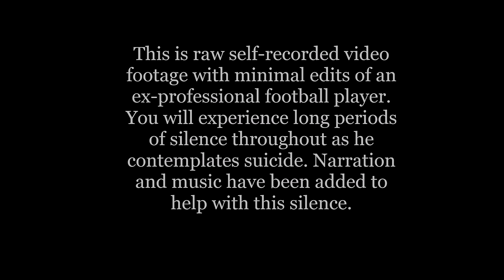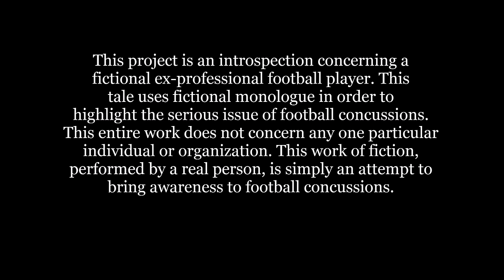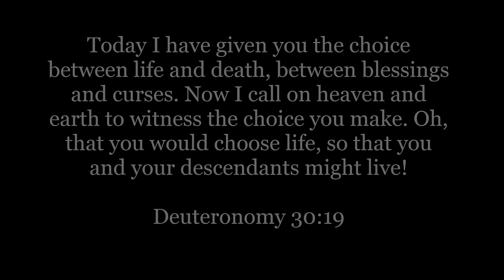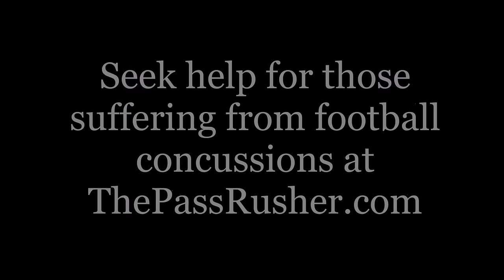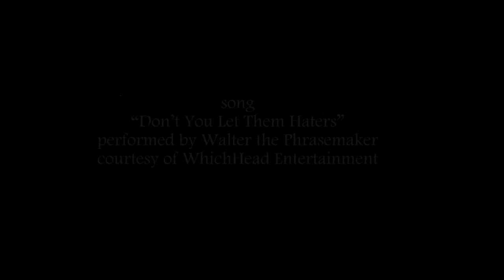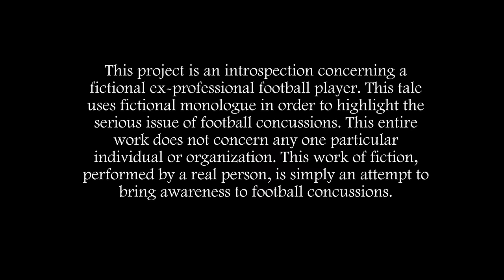The Pass Rusher Movie with Walter Walter Full Free Movie Monologue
Important Note: BEWARE OF THE HATE YOU MAY FIND ABOUT THIS PROJECT BECAUSE SOME DON'T WANT YOU TO KNOW ABOUT Chronic Traumatic Encephalopathy (CTE), FOOTBALL CONCUSSIONS, AND THE LINK TO SUICIDES.

Great Awareness Monologues presents The Pass Rusher. The Pass Rusher is a football concussion story. Walter Walter is the main inhabitant of the screen for The Pass Rusher, a movie that zeroes in on a single day in the life of a retired Professional Football Player. He attempts to make sense of his degenerative brain disease caused by multiple concussions. The movie is essentially a monologue; a plot device that is used to delve deep into the mindset of a fictionalized version of a suicidal ex-ball player, who lays bare his soul armed with nothing but a home video camera, prescription drugs, and alcohol. Will love save him from his demons or will he succumb to his pain?